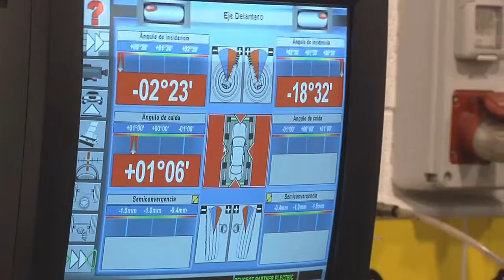150815 tributo a Pepe Rubianes en Martorell